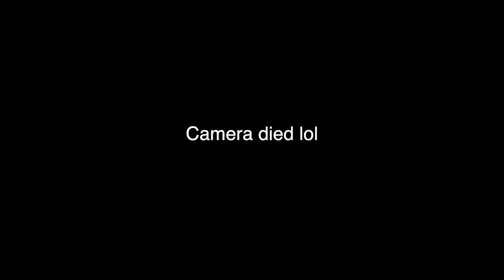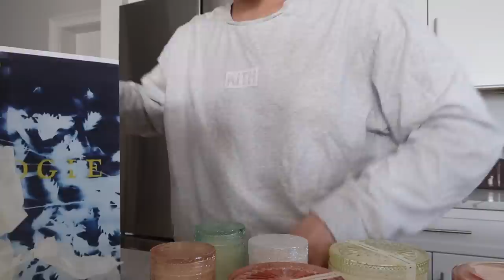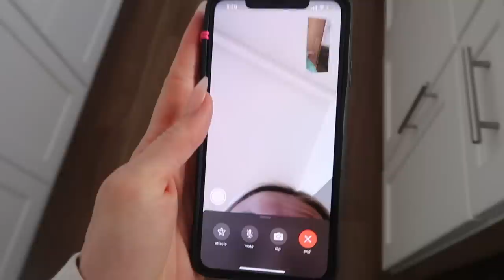VLOG: where I've been, beauty haul + more!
Shop thousands of your favorite brands on Afterpay I'm so excited to be partnering with them on this video!

Afterpay Day is coming up March 25th - 28th, I'm excited to share some of the items that will be on promo!

With Love,
x Maggie

terms.